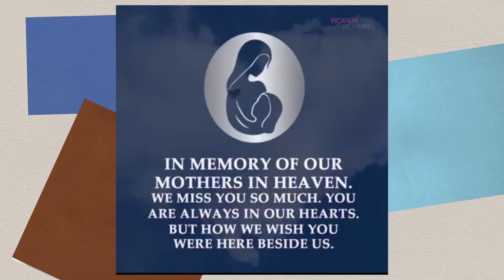Comox Valley Dodge - Happy Mother's Day 2018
Comox Valley Dodge
4847 Island Hwy. North
Courtenay, BC
V9N 5Y8
Canada